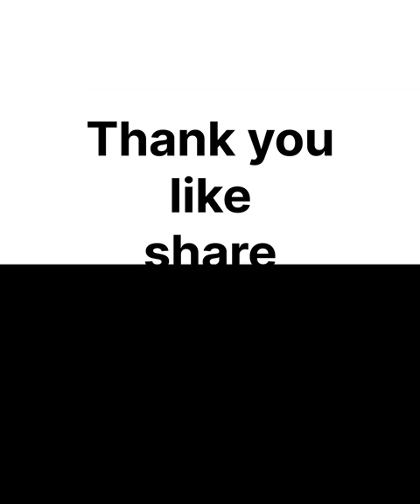tata tiago tinkering and painting 😍😍😱😱🙏